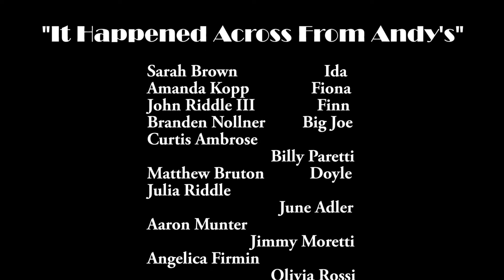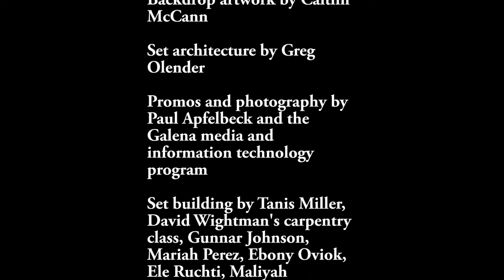The Hawk Highlights - It Happened Across From Andy's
Galena Musical Theater presents the play "It Happened Across From Andy's," which was written, choreographed, produced, and directed by Natalie Olender, music and arts director at Ptarmigan Hall. Filmed on April 29, 2017.